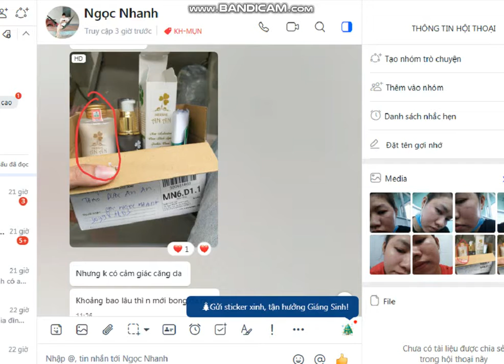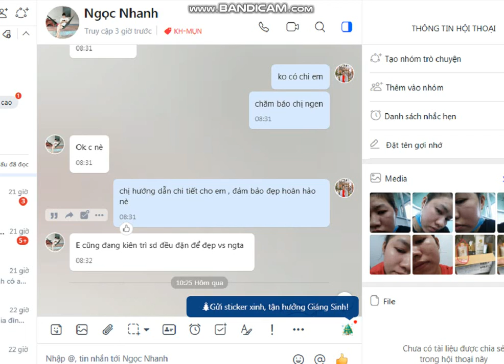PHẢN HỒI CỦA BÉ NGỌC NHANH KHI BÔI THẢO DƯỢC AN AN DÀNH CHO LÀN DA MỤN TRỨNG CÁ, THÂM.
CAM KẾT KHÔNG SẠCH MỤN TRỨNG CÁ, THÂM, NÁM, TÀN NHANG- HOÀN TIỀN 100%.

SAU TẾT RỒI, XÓA SẠCH MỤN TRỨNG CÁ, DA THÂM ĐEN, NHỜN DA THÔI Ạ.
Thảo Dược An An cam kết không sạch hoàn tiền 100%.
CTY TNHH Thảo Dược An An